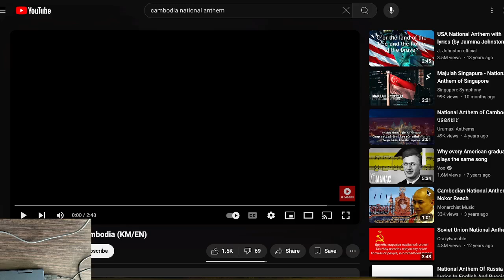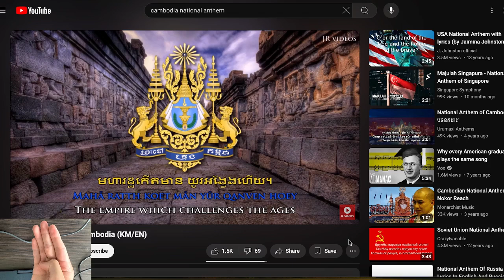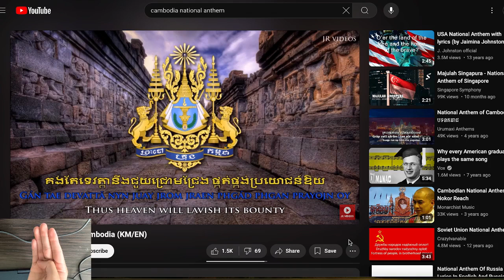Hand Reacts to the National Anthem of Cambodia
Join your fellow hand in respectfully listening to the national anthem of Cambodia.

This video is part of your fellow hand's goal of listening to all the national anthems around the world!

Notes:
*"Nokor Reach" (also spelt Nokoreach; Khmer: នគររាជ, Nôkôr Réach [nɔˈkɔː riəc̚]; lit. 'Majestic Kingdom') is the national anthem of Cambodia.
*It is based on a Cambodian folk tune and was written by Chuon Nath.
*"Nokor Reach" originated from a folk poetry usually performed with chapei in ancient era for storytelling and to disclose any recent events.
*The music of "Nokor Reach" was composed between 1938 and 1939 by Prince Norodom Suramarit during the reign of King Sisowath Monivong with help of Sir J. Jekyll and Sir François Perruchot, the Royal Palace's musical instructors.
*The lyrics are provided below.

I
សូមពួកទេព្តា រក្សាមហាក្សត្រយើង
ឱ្យបានរុងរឿង ដោយជ័យមង្គលសិរីសួស្តី
យើងខ្ញុំព្រះអង្គ សូមជ្រកក្រោមម្លប់ព្រះបារមី
នៃព្រះនរបតីវង្ស ក្សត្រាដែលសាងប្រាសាទថ្ម
គ្រប់គ្រងដែនខ្មែរ បុរាណថ្កើងថ្កាន ។

II
ប្រាសាទសិលា កំបាំងកណ្តាលព្រៃ
គួរឱ្យស្រមៃ នឹកដល់យសស័ក្តិមហានគរ
ជាតិខ្មែរដូចថ្ម គង់វង្សនៅល្អរឹងប៉ឹងជំហរ
យើងសង្ឃឹមពរ ភ័ព្វព្រេងសំណាងរបស់កម្ពុជា
មហារដ្ឋកើតមាន យូរអង្វែងហើយ ។

III
គ្រប់វត្តអារាម ឮតែសូរស័ព្ទធម៌
សូត្រដោយអំណរ រំឭកគុណពុទ្ធសាសនា
ចូរយើងជាអ្នក ជឿជាក់ស្មោះស្ម័គ្រតាមបែបដូនតា
គង់តែទេវតា នឹងជួយជ្រោមជ្រែងផ្គត់ផ្គង់ប្រយោជន៍ឱ្យ
ដល់ប្រទេសខ្មែរ ជាមហានគរ ។